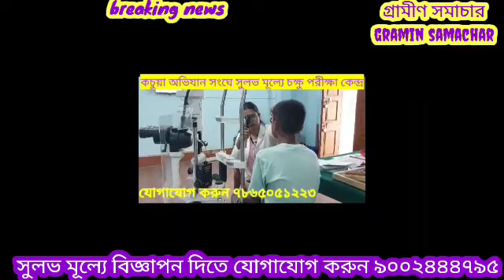লক্ষ্মী পূজার দিনে জমজমাট লক্ষ্মী পূজার বাজার, কি বললেন ক্রেতা এবং বিক্রেতা শুনুন বিস্তারিত।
লক্ষ্মী পূজার দিনে জমজমাট লক্ষ্মী পূজার বাজার।